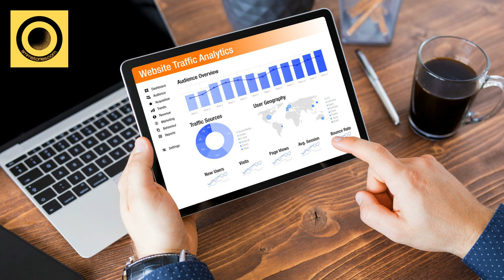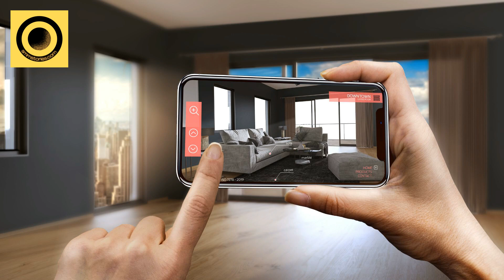From Fiction to Reality 25 Inventions Inspired by Science Fiction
Explore the incredible world of science fiction and its impact on real-world technology. This video delves into 25 inventions predicted in sci-fi novels that have become a reality.
Chapters
00:00 - Introduction
00:09 - Submarine (Jules Verne, 1870)
00:16 - Video Calls (Hugo Gernsback, 1911)
00:25 - Atomic Bomb (H.G. Wells, 1914)
00:32 - Internet (E.M. Forster, 1909)
00:38 - Credit Cards (Edward Bellamy, 1888)
00:44 - Taser (Tom Swift, 1911)
00:52 - Helicopter (Jules Verne, 1886)
00:58 - Earbuds (Ray Bradbury, 1953)
01:05 - Waterbed (Robert A. Heinlein, 1961)
01:12 - Self-Driving Car (Isaac Asimov, 1953)
01:19 - Tablet Computer (Arthur C. Clarke, 1968)
01:28 - Smartwatch (Dick Tracy, 1946)
01:35 - Drone (Arthur C. Clarke, 1951)
01:42 - Virtual Reality (Neal Stephenson, 1992)
01:49 - Ebook (Michael S. Hart, 1971)
01:59 - Flat Screen TV (Hugo Gernsback, 1911)
02:05 - Surveillance Camera (George Orwell, 1949)
02:13 - 3D Printer (Various Authors)
02:19 - Augmented Reality (Vernor Vinge, 2006)
02:24 - Social Network (William Gibson, 1984)
02:30 - Electric Car (Various Authors)
02:36 - Space Tourism (Various Authors)
02:42 - Universal Translator (Murray Leinster, 1945)
02:48 - Exoskeleton (Robert A. Heinlein, 1959)
02:55 - Conclusion